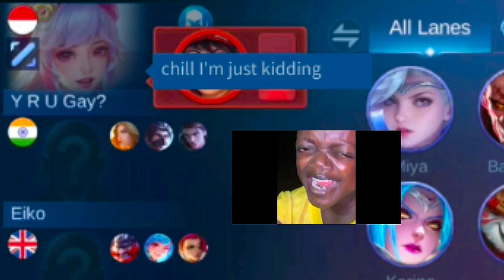LESLEY one SHOT one KILL BUILT ✨🔥 | 2024 LESLEY Best Gameplay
LESLEY CRAZY EDIT WITH GOOD KILLS . BEST FOR INVADING AND POKING ENEMIES

 IF ANY RESPECTED USER FINDS THIS VIDEO INAPPROPRIATE THEN DM US IN MAIL DONT
REPORT OR GIVE STRIKE AS IT TAKES A LOT OF TIME TO MAKE A VIDEO 🥲

( YOU CAN ASK UPI IN MAIL)

INSTAGRAM NAME - ZEUTAN OFFICIAL
IG NAME - ZEUTAN STORE

DEVICE NAME - VIVO ZI PRO ( NUB DEVICE)

ZEUTAN
From :- NORTHEAST ( India )